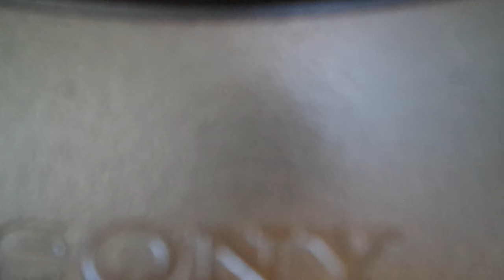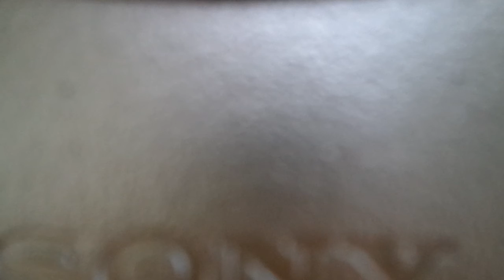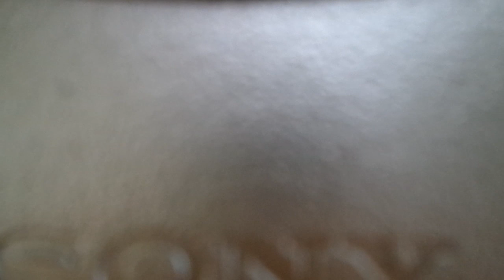Ignore this video.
Totally normal video description.